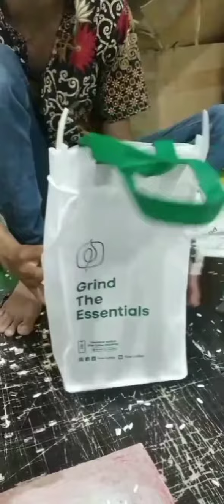Cara memasang tali pada kantong tas